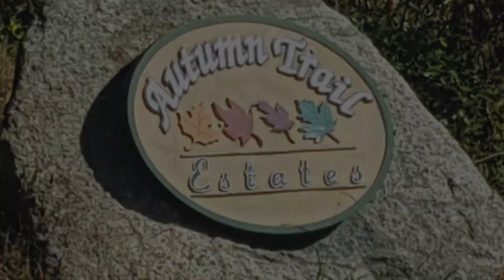Autumn Trail Estates, Fairview, NC New Branded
Property For Sale Autumn Trail Estates, Fairview, North Carolina.